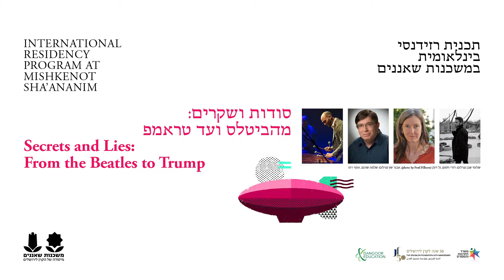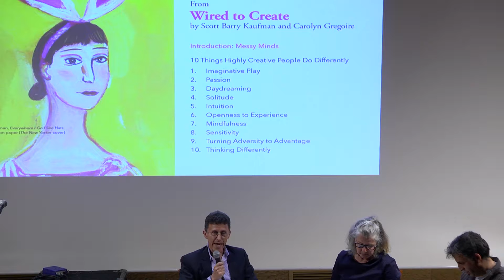אבידות ומציאות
תכנית רזידנסי בינלאומית במשכנות שאננים